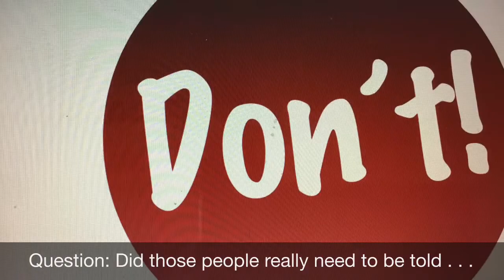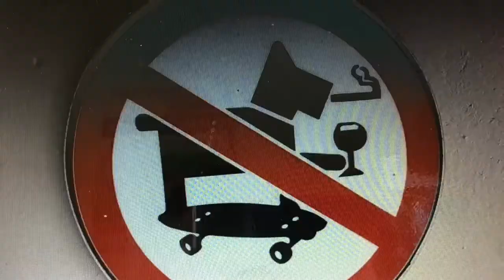Be Responsible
Virtual Whole School Assembly- Friday 3rd July 2020